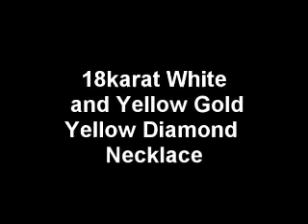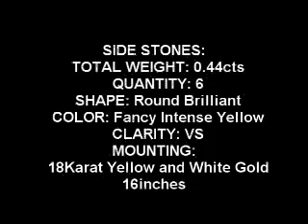Intense yellow diamond necklace GIA